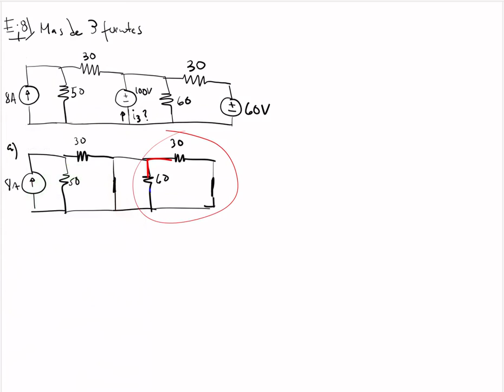Superposición, parte 2